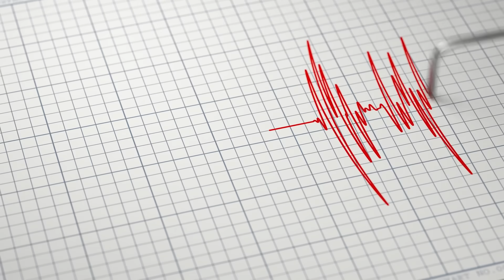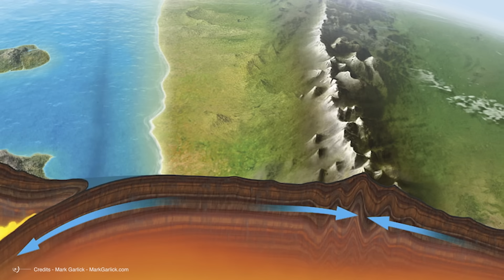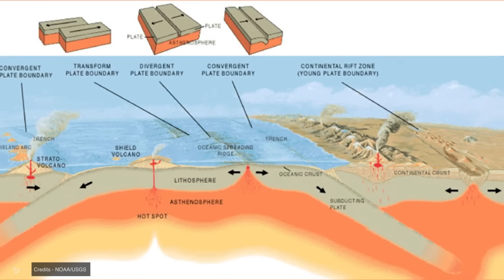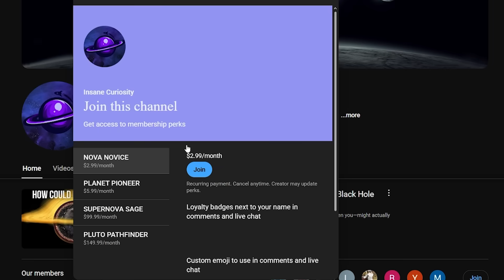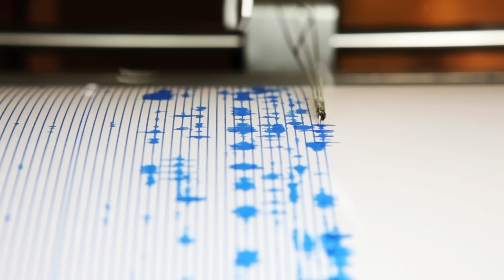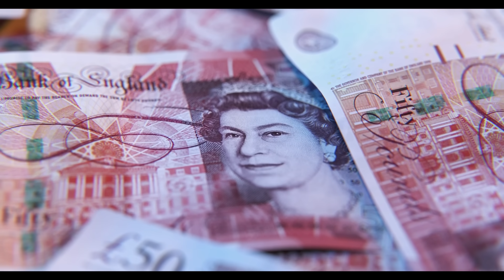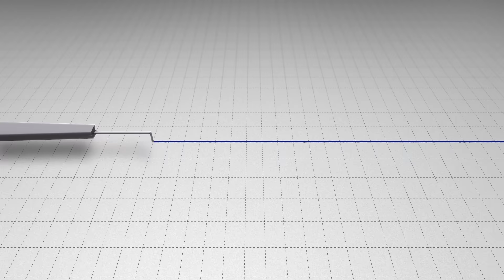UK's Earthquake Time Bomb: The Hidden Threat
What if Britain's peaceful countryside is actually sitting on a geological time bomb that could devastate millions of lives overnight?
Be sure to keep watching until the end of this video because I'm going to reveal the shocking truth about why UK earthquake experts are quietly preparing for something they won't publicly discuss - a catastrophic seismic event that could make the 2011 Japan tsunami look like a gentle tremor. So don't click away - you won't want to miss these terrifying geological secrets that could change everything you think you know about living in Britain!

00:00 Intro
00:50 What happened in February 2008
4:30 Uk actual dangers
9:18 Join our Membership